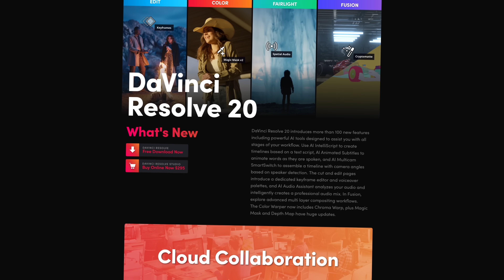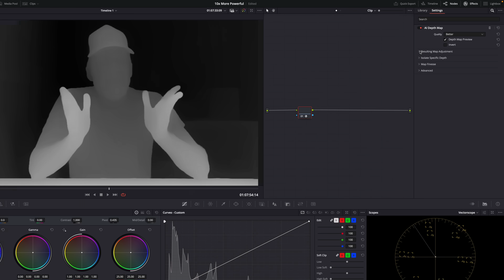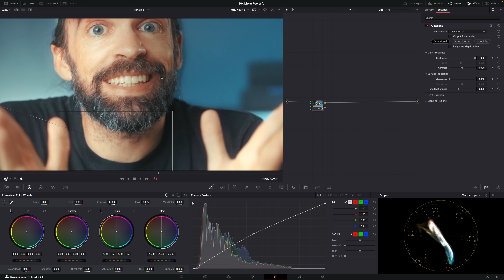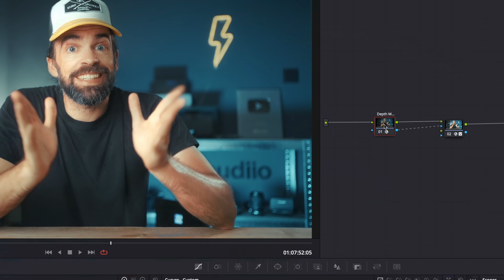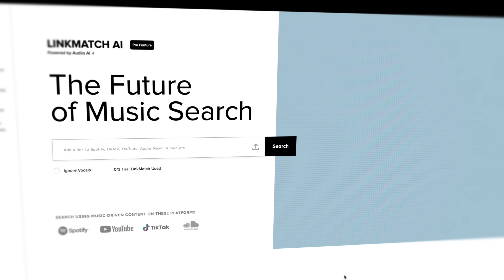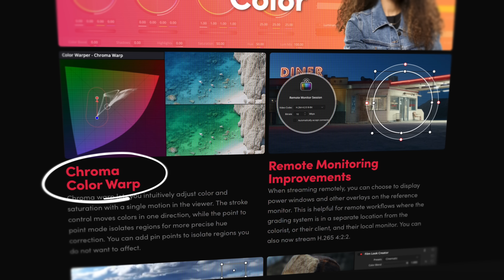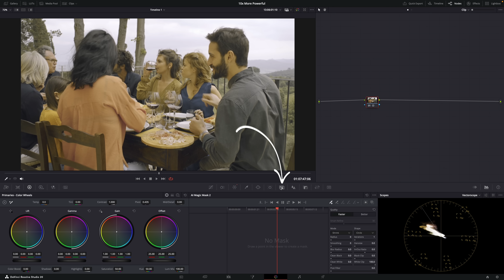How to Make DaVinci Resolve 20... 10X MORE POWERFUL!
How I make Davinci Resolve 20 new tools & effects 10x more powerful! Contains advertisement for Audiio.

00:00 Intro
00:28 Disclaimer
00:48 Example 1
05:05 Example 2